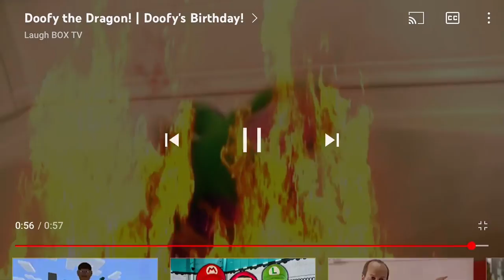“Doofy The Dragon”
From Doofy’s Birthday That’s From Bowser’s House Fire And It Got deleted From 4 Months Ago and I Like Doofy I get Drunk and It’s Got To Be FUCKED Up Like SML…